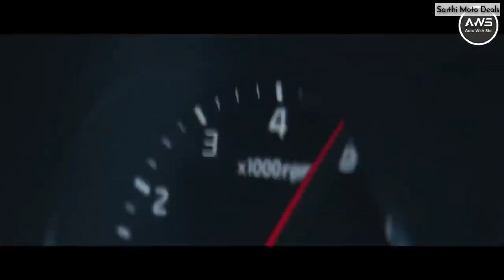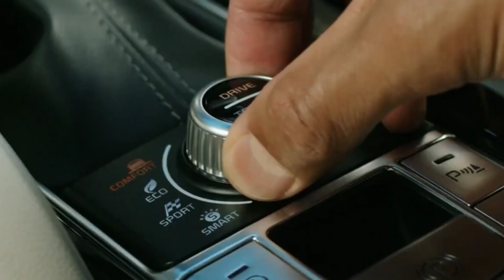KIA 7 Upcoming cars in 2021-2022 🔥🔥 KIA Upcoming Cars in India 2021, SUV Car of KIA in 2021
KIA 7 Upcoming cars in 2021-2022, kia upcoming cars in india 2021, suv cars of kia in 2021
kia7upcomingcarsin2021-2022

Sale your Old Car on Cars25

Hello Everyone
welcome back to another amazing video, here you can see  top 07 upcoming cars of KIA Motors which are going to launch these Beautiful cars in 2021,

Credits:
KIA Motors